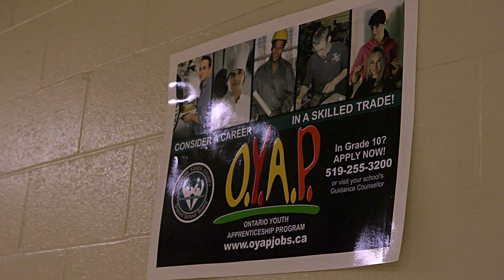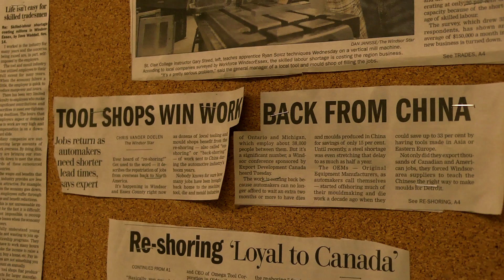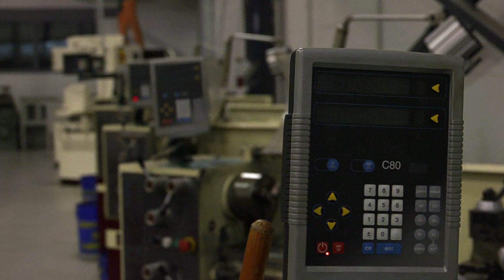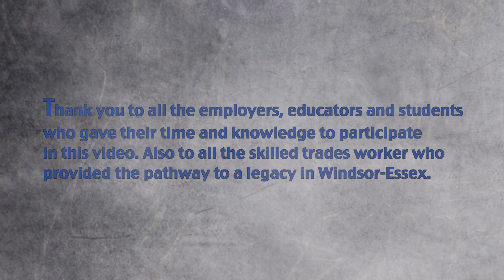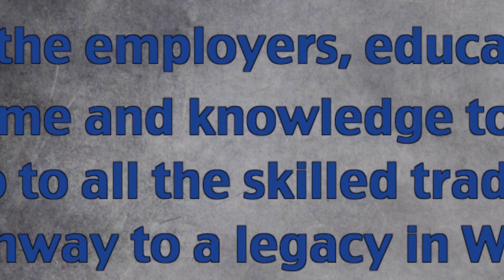Breaking the Mold: Manufacturing in Windsor-Essex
PROJECT BACKGROUND:
The manufacturing sector in Windsor-Essex has recently experienced growth through an increased demand for their products and services. In order to remain competitive and innovative as a region, the employment opportunities and technology being used within the manufacturing sector needs to be showcased to our emerging workforce. In collaboration with the Greater Essex County District School Board, St.Clair College, Employment Ontario, WEtech Alliance and local employers, Laval Tool and Mold Inc., Platinum Tool Technologies, Reko International Group Inc. and Valiant Tool Inc., WFWE has created a video showcasing the technology, innovation and employment opportunities available in the manufacturing sector.